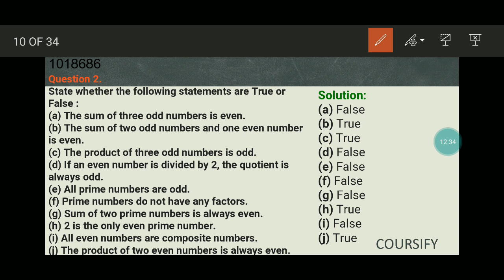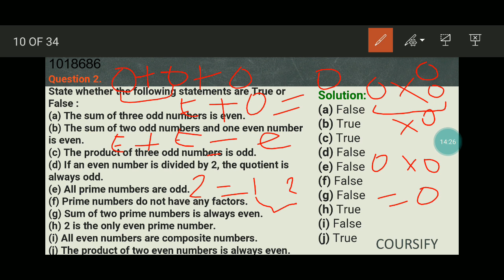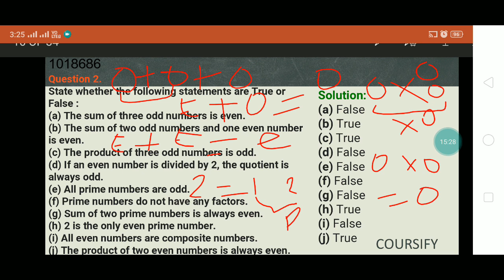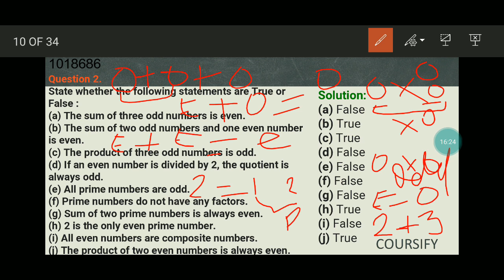Playing With Numbers | NCERT Maths Class 6 | Chapter 3 | Ex 3.2 - Q 2 | Coursify | Hinglish